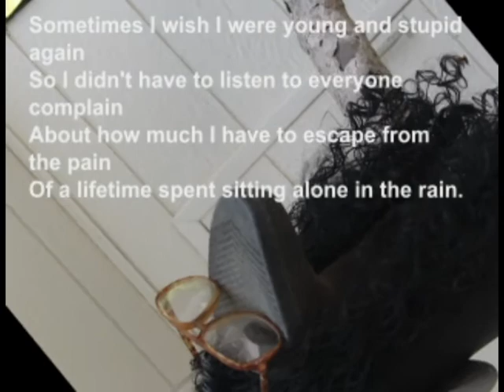HOWARD STERN - how are you doing, draft notes with a camera